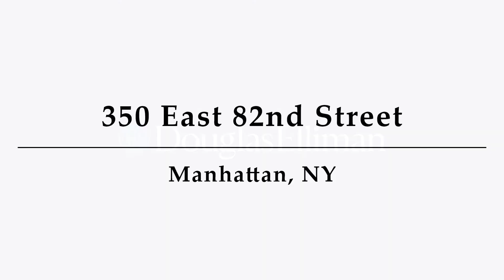350 East 82nd Street, Manhattan, NY- Presented by SAHAR ZIV